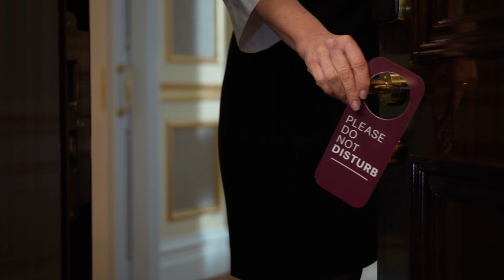Business English Telephone Calls: Tips for Clear and Professional Communication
Discover the essential skills and strategies for effective phone conversations in a professional setting with Business English Telephone Calls. Whether you're conducting international business or simply want to improve your English communication skills, this video offers valuable insights. Learn how to handle phone calls confidently, master common phrases and etiquette, and overcome language barriers. Unlock the potential of clear and professional telephone communication to enhance your business interactions and relationships.

Welcome to 4 Business English Rundown, a YouTube channel dedicated to helping non-native English speakers improve their professional communication skills in English.
Our mission is to empower non-native English speakers with the language skills and confidence they need to succeed in today's global economy. We believe that effective communication is a key ingredient for success in any business, and we're committed to providing high-quality resources that will help you achieve your goals.
Our videos cover a range of topics, including grammar and vocabulary, pronunciation and accent reduction, cultural differences, and business etiquette. We also offer mini-lessons, word-of-the-day, and challenges to help you stay engaged and motivated.
If you're looking to improve your professional communication skills in English, then you've come to the right place. Let's work together to achieve your goals and take your career to the next level!